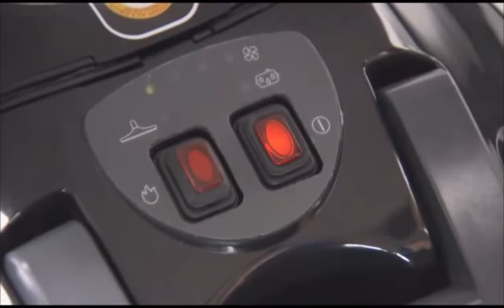Fakir Magic Steam Vac Temizlik Robotu Tanıtımı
Fakir Magic Steam Vac Temizlik Robotu, Tanıtımı. Fakir Magic Steam Vac Temizlik Robotu almak veya satmak için linkine tıklayınız. Temizlik Robotu çeşitlerini görmek, alım ve satım yapmak için linkine tıklayınız. Spot Borsası, Türkiye'nin En Büyük Spot ve İkinci El Eşya Alım Satım Pazarı